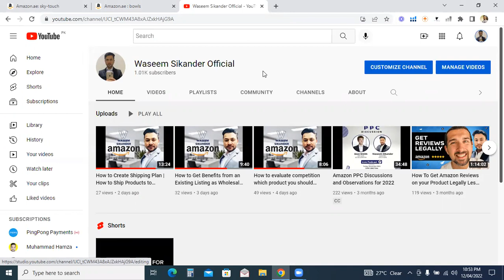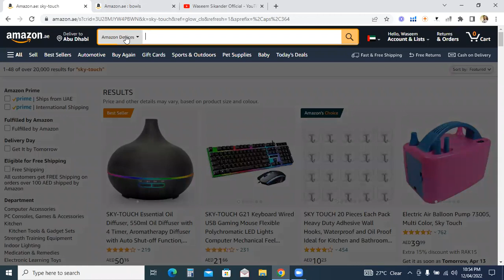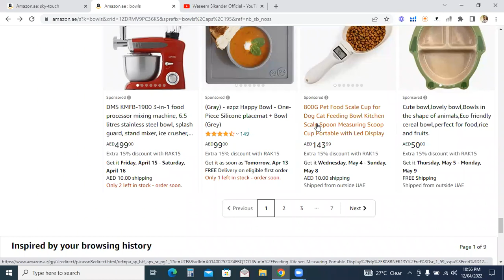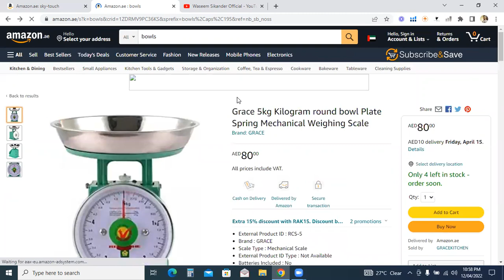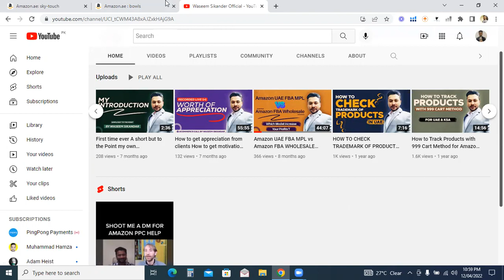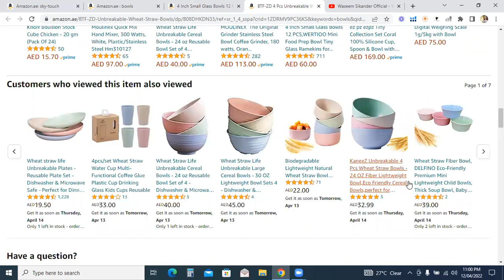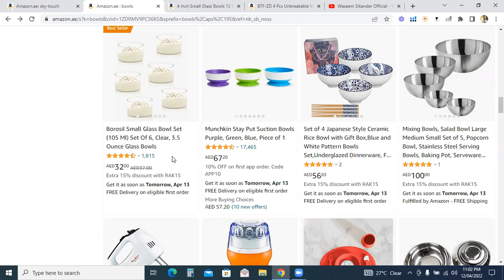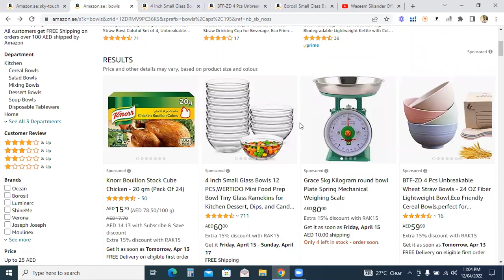How to Grow Sales | How to Beat Competition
Join our 5 days Amazon workshop to learn.